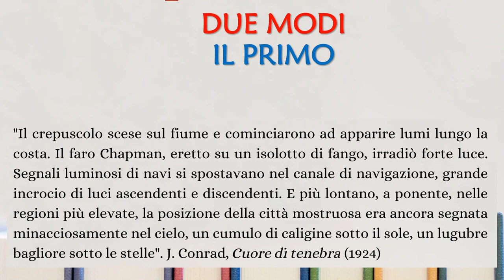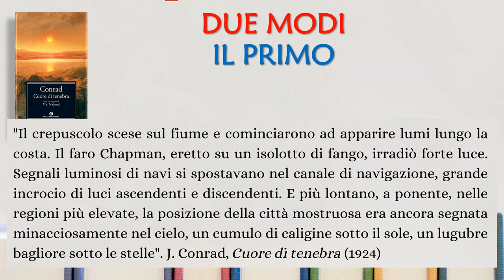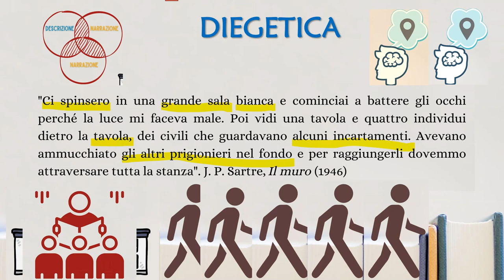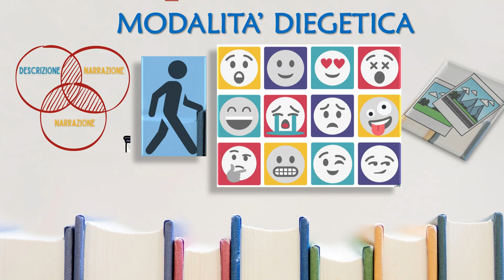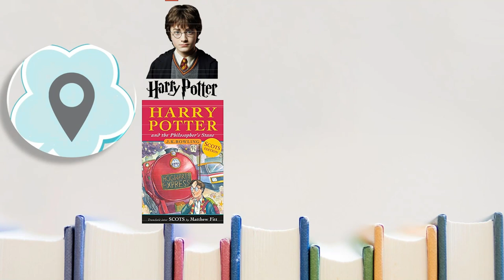Tempo e spazio nel testo narrativo (seconda parte)